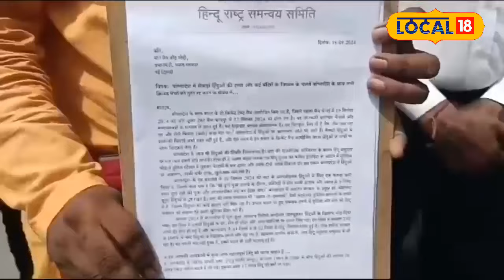Ind Vs Ban: India-Bangladesh Cricket Match पर विवाद, PM Modi के Kashi से उठी ये मांग!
A controversy has arisen ahead of the Test cricket match between India and Bangladesh, set to begin in Chennai on September 19. Hindu nationalist organizations from Prime Minister Narendra Modi's parliamentary constituency, Varanasi, have called for the cancellation of this Test series. These organizations have addressed a letter to Prime Minister Modi, demanding that the series be called off.

भारत बांग्लादेश के बीच चेन्नई में 19 सितंबर से टेस्ट क्रिकेट मैच की शुरुआत होगी.इस टेस्ट सीरीज से पहले ही अब इसपर विवाद खड़ा हो गया है.प्रधानमंत्री नरेंद्र मोदी के संसदीय क्षेत्र वाराणसी से इस टेस्ट सीरीज को रद्द करने की मांग उठी है. हिंदूवादी संगठनों ने इसको लेकर प्रधानमंत्री नरेंद्र मोदी को संबोधित पत्र लिखा है और इस पत्र के जरिये इस टेस्ट सीरीज को रद्द करने की मांग की है.बिहार और झारखंड के ताज़ा ख़बरों के लिए देखते रहिए News18 Bihar/Jharkhand